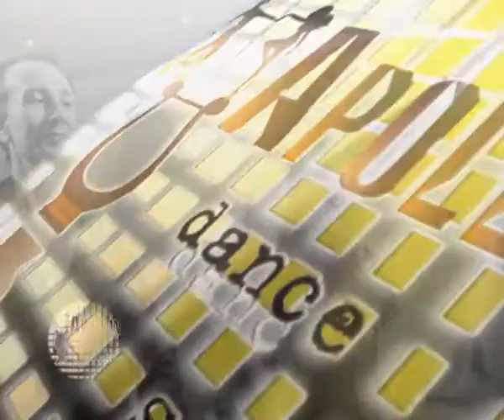Apollon Dance Studio Tango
Apollon Dance Studio - Tango - Trophy Ball 2013

Παρακολουθείστε βίντεο από τις εκδηλώσεις των σχολών χορού Apollon Dance Studio. Μαθητικές χορογραφίες, Επαγγελματικές χορογραφίες, Διαγωνιστικές χορογραφίες, Party, Εκδρομές, Τιμητικές βραδιές απονομών.
Στόχος των σχολών μας είναι η προώθηση του κοινωνικού χορου, η βελτίωση της καθημερινότητας όλου του κόσμου μέσα απο το πιο επιμορφωτικό, αθλητικό και διασκεδαστικό χόμπυ. Γι'αυτό μην χάνετε χρόνο σηκωθείτε να χορέψετε σε κάθε ευκαιρία που σας δίνεται. Εξάλλου ο χορός ανήκει σε όλους ανεξαρτήτως φύλου και ηλικίας!
ΚΑΛΗ ΔΙΑΣΚΕΔΑΣΗ!

Ακολουθείστε τις επίσημες σελίδες των σχολών χορού Apollon και ενημερωθείτε για τα νέα μας, να διαβάσετε άρθρα και να παίξετε διασκεδαστικά παιχνίδια με θέμα τον χορό.